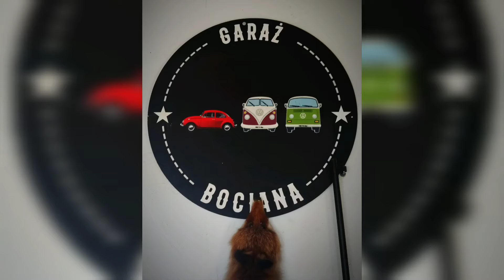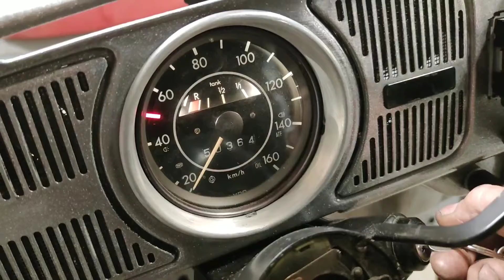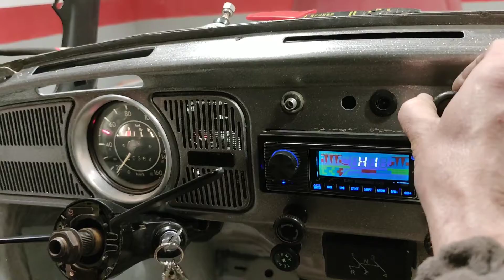Cz.2 Metalowy Garbus/full metal beetle/renowacja/personalizacja VW 1302s, 1972 r.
Montaż i muzyka w aplikacji In shot.

Druga część filmu obejmuje:
-dokończenie prac blacharskich, spawanie, wymiana wadliwych elementów,
-malowanie karoserii epoksydem, farbą do konserwacji i preparatem do podwozia
-łączenie budy z podwoziem
-wykonanie instalacji elektrycznej i montaż innych przewodów.
-montaż zawieszenia
-malowanie transparentem z brokatem karoserii auta
-wyrzucenie plastikowej deski rozdzielczej charakterystycznej w tym modelu, dostosowanie panelu pod radio (chińskie ale ma wszystko czego potrzeba w tym aucie, bluetooth itp)
-montaż innej kierownicy (z poprzedniego modelu) bez tych szpecących plastików

Aktualnie auto w tapicerni na wykładzinach i podsufitce
Do wykonania:
-obniżenie zawieszenia
-silnik do włożenia
-wstawienie szyb
-przegląd
-montaż foteli, boczków itp.